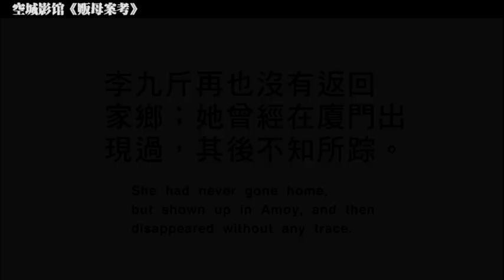多年前的老电影，题材大胆，为了儿子彩礼，把自己卖给7个男人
《贩母案考》是上世纪90年代的电影
改编自真实事件，该片通过李九斤这一悲情角色
浓重描写了那个风雨飘摇的年代
农村女人不堪回首的经历
农村妇女李九斤为了儿子聘礼，自愿被卖到偏远的云雾山区
而买他的男人达7人之多
在艰苦的生活中，与7个男人周旋
虽然几次想要逃走，但都被折回
李九斤渐渐了解了7个男人的身世，以及他们的辛酸往事
她由憎恨，恐惧转而同情他们的遭遇
更是在长期的生活中和他们产生了感情.